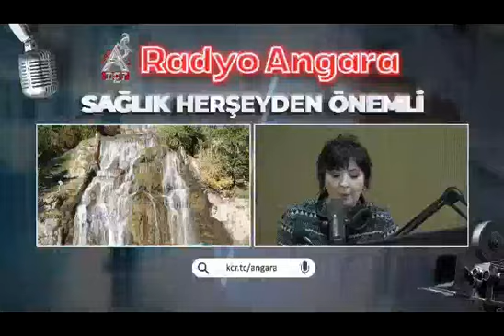Perimenopozal Dönem Şikâyetleri Nelerdir?